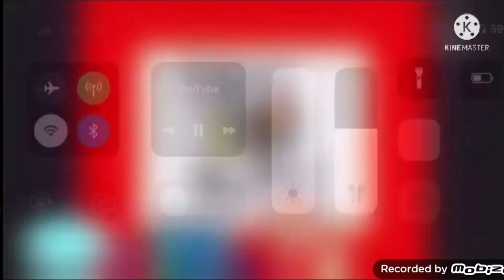Everything has fallen into the Living Books add round 8